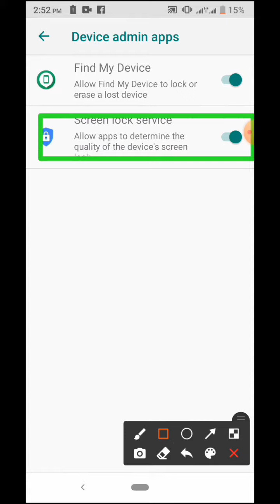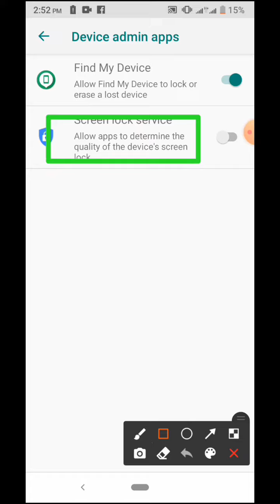How to Device Screen Lock Setting mode not allowed on symphony phone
This video name is How to Device Screen Lock Setting mode not allowed on symphony phone. This video content most important for mobile user.